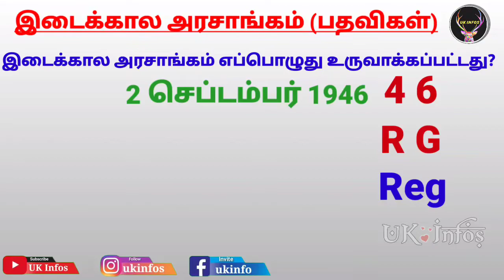TNPSC இடைக்கால அமைச்சரவை | ஈஸியா எப்படி படிக்கலாம்?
Welcome Back to UK Infos!!

இந்த வீடியோவில் இடைக்கால அரசாங்கம் என்ன என்பதையும் எப்போது ஆரம்பித்தது, அந்த அமைச்சரவையில் யார் யார் இடம் பெற்று இருந்தார்கள் என்பதையும் அதற்கான ஷார்ட் கட்டை எப்படி ஞாபகம் வைத்துக் கொள்வது ஆகியவற்றை பற்றியும் விரிவாக விவரித்து உள்ளேன்.பிடித்திருந்தால் லைக், கமெண்ட் மற்றும் ஷேர் செய்யவும்.

𝐈𝐧 𝐭𝐡𝐢𝐬 𝐩𝐥𝐚𝐲𝐥𝐢𝐬𝐭 𝐚𝐥𝐥 𝐭𝐡𝐞 𝐢𝐦𝐩𝐨𝐫𝐭𝐚𝐧𝐭 𝐜𝐨𝐧𝐜𝐞𝐩𝐭 𝐭𝐡𝐚𝐭 𝐚𝐫𝐞 𝐯𝐞𝐫𝐲 𝐯𝐞𝐫𝐲 𝐢𝐦𝐩𝐨𝐫𝐭𝐚𝐧𝐭 𝐟𝐨𝐫 𝐞𝐱𝐚𝐦𝐢𝐧𝐚𝐭𝐢𝐨𝐧 𝐩𝐨𝐢𝐧𝐭 𝐨𝐟 𝐯𝐢𝐞𝐰 𝐢𝐬 𝐜𝐨𝐯𝐞𝐫𝐞𝐝 𝐚𝐧𝐝 𝐈 𝐡𝐚𝐯𝐞 𝐝𝐢𝐯𝐢𝐝𝐞𝐝 𝐢𝐭 𝐢𝐧𝐭𝐨 𝐩𝐚𝐫𝐭 𝐛𝐲 𝐩𝐚𝐫𝐭. 𝐊𝐢𝐧𝐝𝐥𝐲 𝐠𝐨 𝐭𝐡𝐫𝐨𝐮𝐠𝐡 𝐢𝐭 𝐨𝐧𝐜𝐞 𝐚𝐧𝐝 𝐝𝐫𝐨𝐩 𝐲𝐨𝐮𝐫 𝐟𝐞𝐞𝐝𝐛𝐚𝐜𝐤 𝐢𝐧 𝐜𝐨𝐦𝐦𝐞𝐧𝐭 𝐬𝐞𝐜𝐭𝐢𝐨𝐧.

Watch this UK infos session,  I explained about history of Indian constitution and how to remember their years and the events and acts everything I described in the easy way.  There is a multitude of ways to do this, and you just need to find the method or methods that work best for you. Memorizing dates is useful for history classes, for birthdays, for fun, and many other reasons. Nevertheless, many people find it difficult to memorize strings of numbers and clusters of dates. By creating strong, vivid associations with the dates, however, you’ll have a better chance of remembering them. If you keep repeating and practicing what you learn, you’ll be able to make the dates stick in your mind. how to improve your memory how to improve your memory power how to improve your memory and intelligence how to improve your memory skills how to improve your memory for studying how to memorise fast and easy how to memorise fast and easy in english how to memorise fast and easily how to memorise fast for exams remembering dates memory remembering dates remembering dates in history memory techniques to remember numbers Memory Techniques to Remember Dates memory techniques for students how to memorize fast and easily how to memorize fast and easily for exams memory techniques for students in english memory techniques for students memory techniques for medical students memory improvement techniques for students memory techniques Indian polity Indian political science how to remember articles Indian Constitution in Tamil how to remember schedules how to create shortcut how to crack TNPSC exam how to crack competitive exams, to improve memory improve memory,memory tricks how to improve your memory memory techniques for students how to memorize fast and easily memorize,how to memorize fast how to remember how to memorize memorization techniques how to memorise fast TNPSC shortcut tricks for TNPSC social studies social science political science in Tamil important events and acts Ambedkar Dr Radhakrishnan sardar Vallabhbhai Patel doctor Rajendra Prasad km Munshi Vijayalakshmi pandit Madhava Rao Aristotle cabinet commission 1946 Indian history before 1885 how to remember things how to remember anything how to memorise and date.

இடைக்கால அரசாங்கம்
interm government